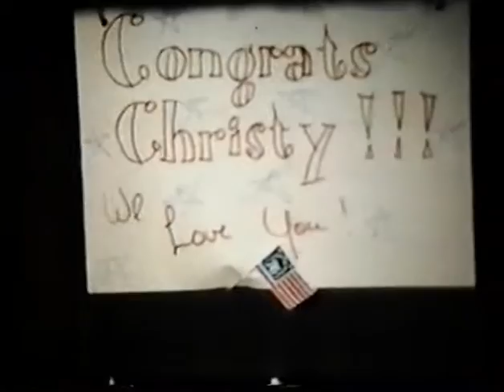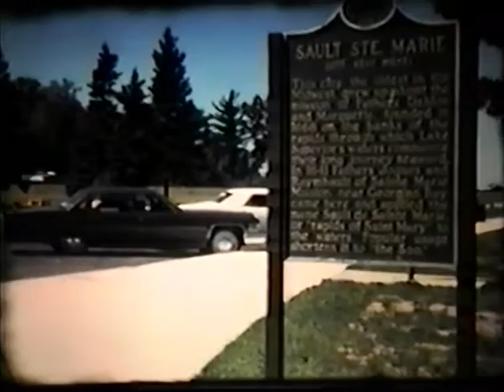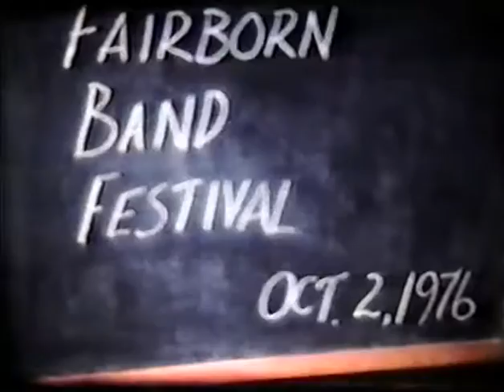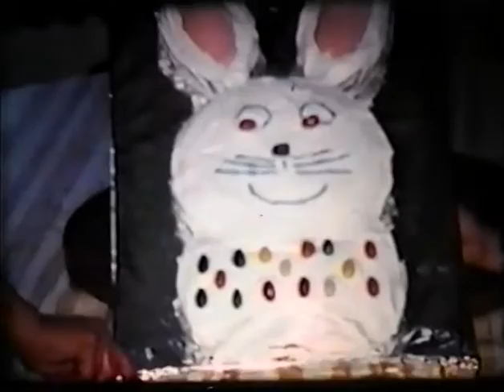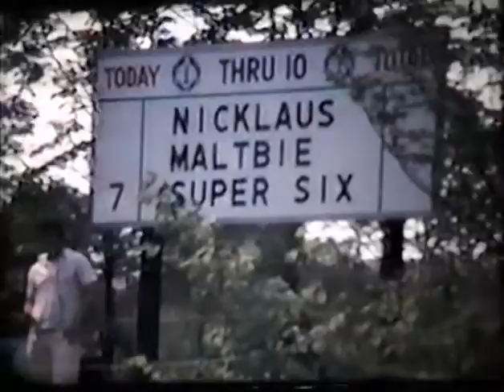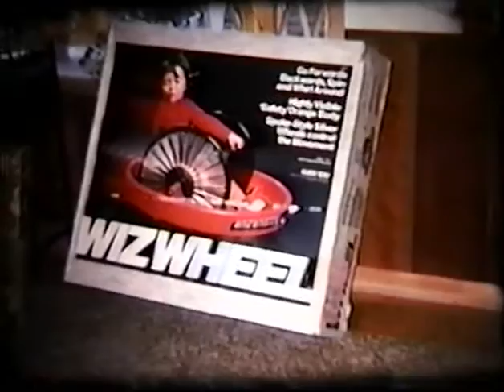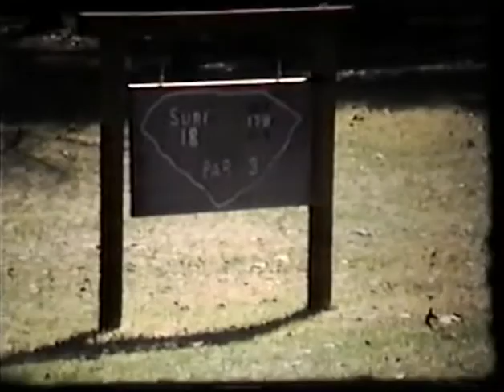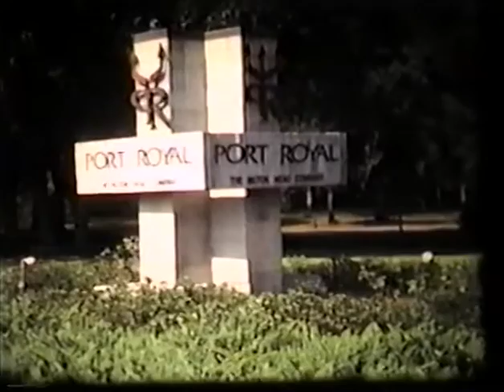Russell movies December 1975 to October 1978